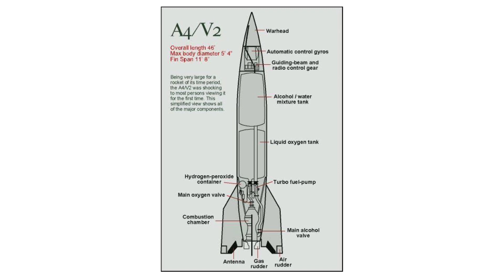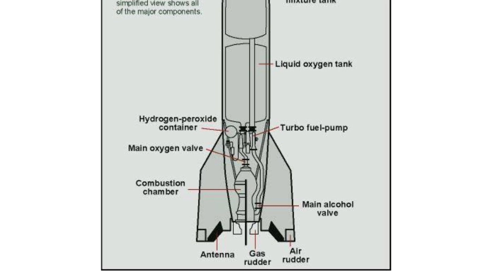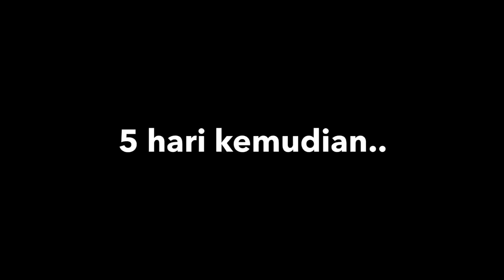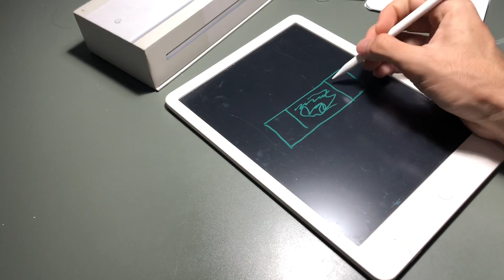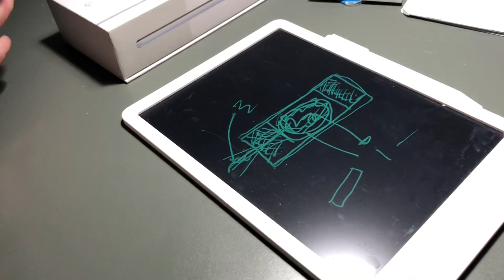Roket buatan sendiri..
Gagal maning son

Thumbnail Cover by;
MR AX THE BACKBENCHER EXPERIMENT